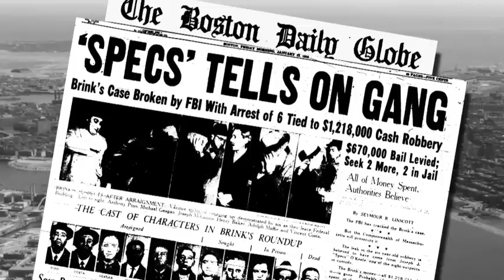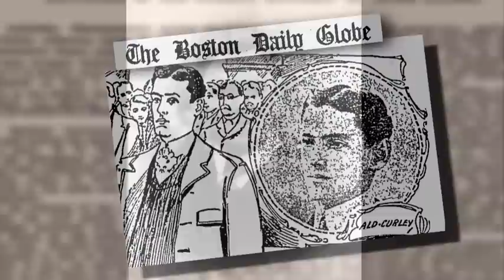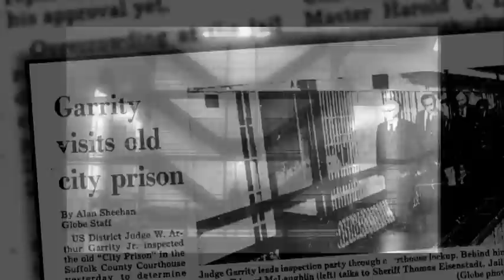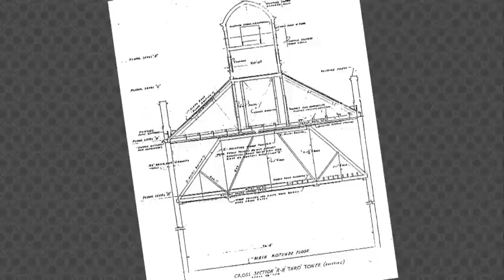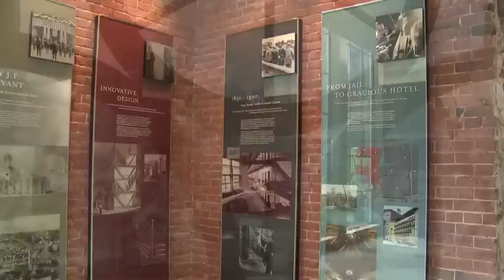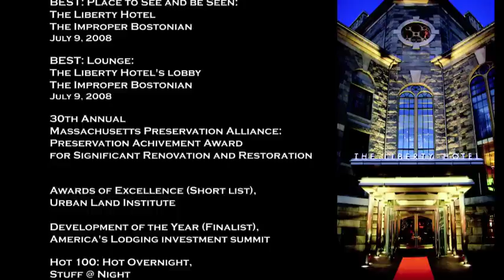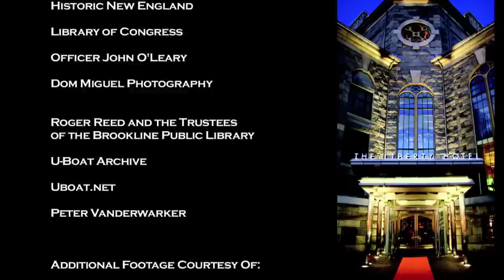The Liberty Hotel Boston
A brief history of the Liberty Hotel and it's transformation from the Charles Street Jail to one of Boston's best luxury hotels.